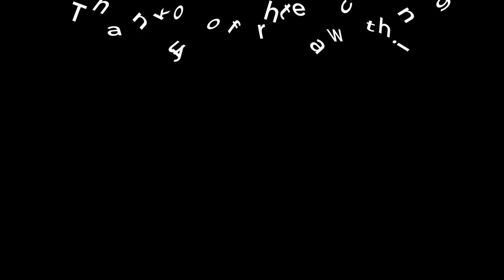Fostering Mutation Zebra Finch bird egg under normal Zebra finch Bird | How to make money from bird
In this video i will show you Zebra finch bird Egg fostering we will foster Zebra finch  Mutation bird pair egg to Normal black cheek zebra finch bird

Zebra finches have different mutations. Birds business is growing industry all over the world
in this video i will show you how to earn money with bird business . you will see bird nest boxes and bird cages as well in my channel breeding world farms

This video is in Hindi Language as well as this video also covers URDU language  . in this video we will discuss Bird nest in Hindi Language.

most beautiful birds on planet earth that will leave your jaws opened and proud of yourself that you are a part of this beautiful nature The Australian zebra finch or chestnut-eared finch is the most common estradiol finch of Central Australia and ranges over most of the continent, avoiding only the cool humid south and some areas of the tropical far north. The bird has been introduced to Puerto Rico and Portugal.Zebra finches later on introduce to UK and United States  now a lot of world class breeders breeding zebra finches in UK and USA as well as in Asia pacific .

How to make money from the birds
How to earn money from the bird business
How to make money online with birds sale
How to earn more money profitable business the birds business

Video title: Zebra finch bird introduction | What is Zebra Finch bird How zebra finch breed